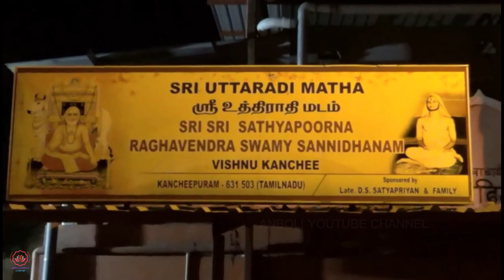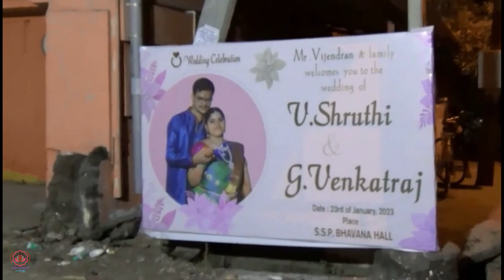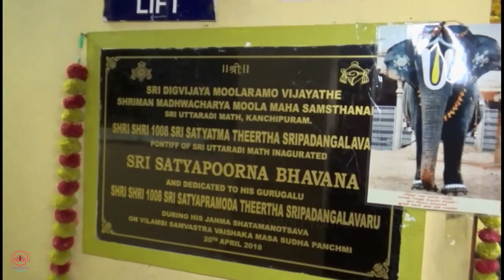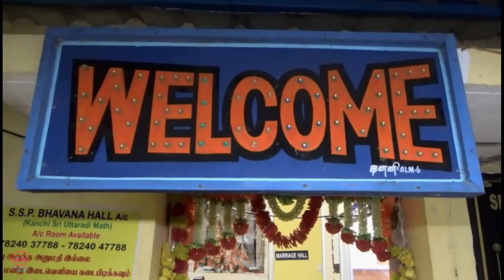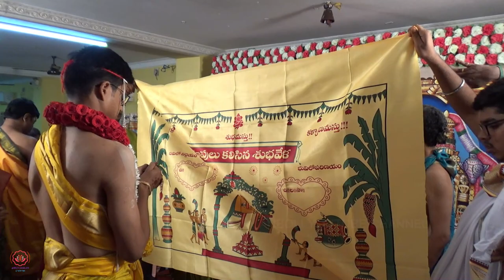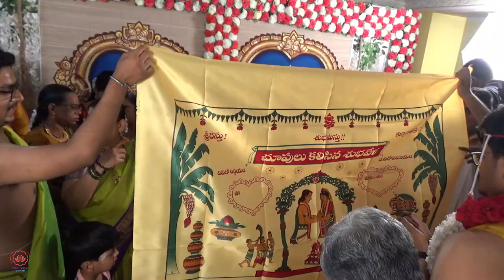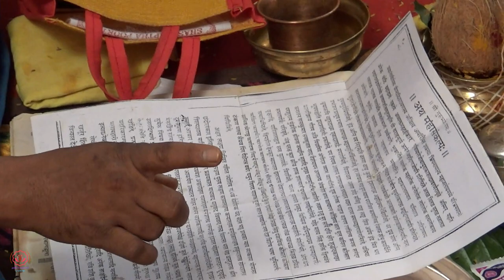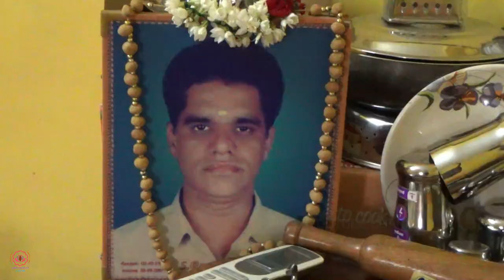G.Venkatraj Weds V.Shruthi Wedding In Kanchipuram 23-03-2023